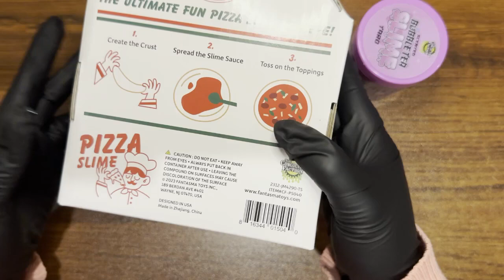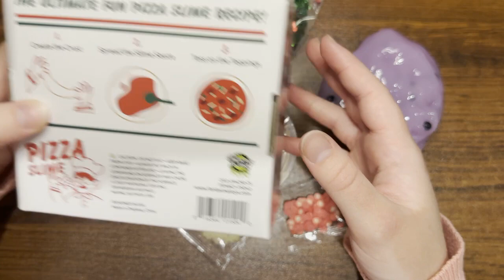Pizza Slime With a Side of Boba Slime 🍕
A slime kit meant to resemble a pizza and a taro tea boba inspired slime.